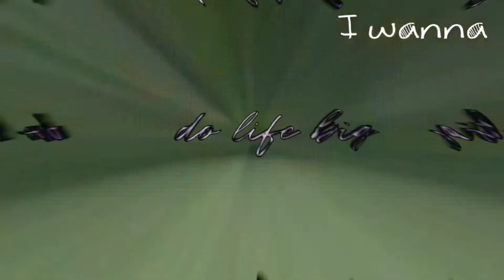Do Life Big - Full Dog Mep (FW)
Wow y'all this is so amazing!!!
I'm so proud of all of you so very much, you guys spent a lot of time on your parts and it came out more than amazing!
Here is the Mep that everyone put all their work into, and I can't yall enough ❤️
Everyone in here is amazing!!

Parts:

🐾 Part 8: Ellie Mae & Montana
Mine
🐾 Part 11: Ciri
(channel not up yet)

Credits:
Edited with: VideoPad Pro
Thumbnail: Pro Create
(Chelly on Air)
Song: Do Life Big
By: Jamie Grace